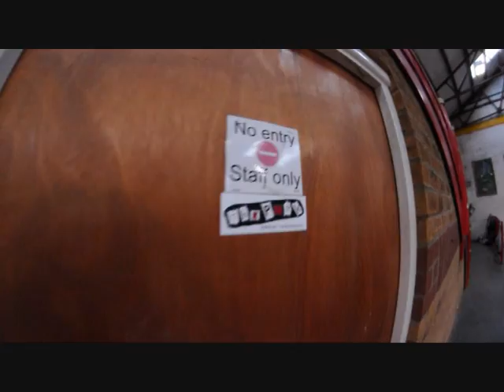Ashley Challis park warehouse day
park warehouse ashley challis, scooter tards. little video thingy rappers delight sugfar hill gang switch nosegrind fakie flip out worst tre - flip ever froont foot steez back foot steez grom tricks bs flip barrier merlin twist impossible 5-0 impossible